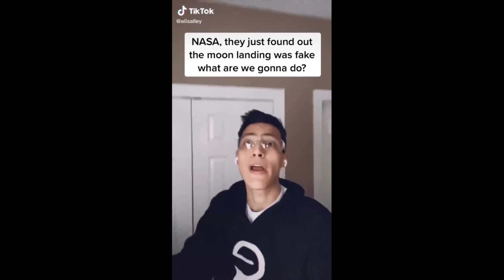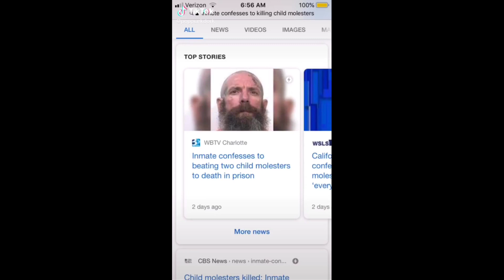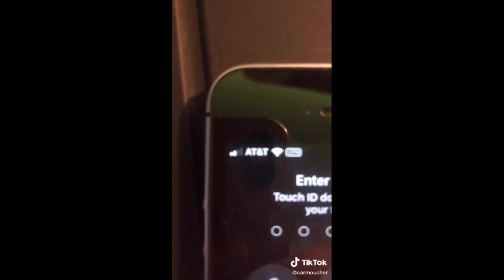i’m a bad guy~tik tok